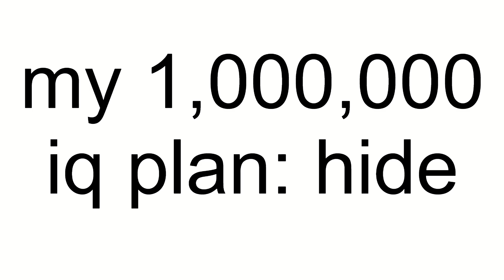How I used Hide & Seek to beat this Minecraft Minigame...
Hide and seek is a cool game.